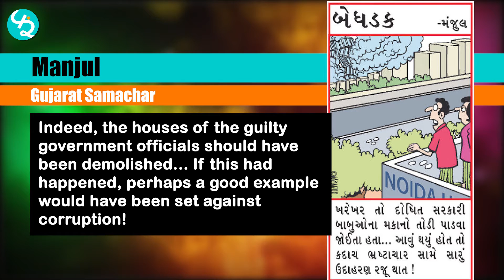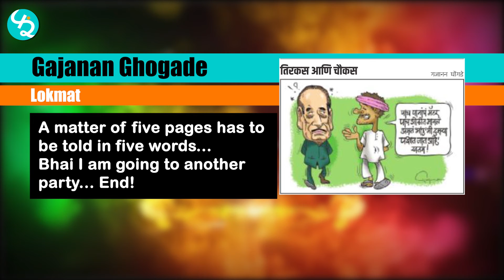ન્યૂઝ કાર્ટૂન્સ । Funny video । Must Watch । News Cartoons । India । Sarcasm । 29 August 2022